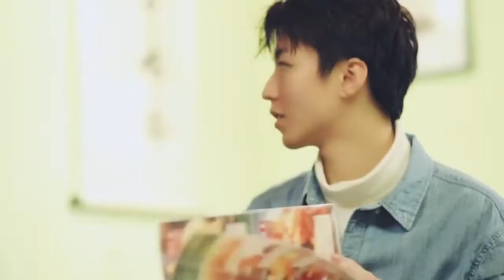【TFBOYS王俊凯】王俊凯瑞士VLOG // 忙里偷闲的小时光, 一展滑雪技能的凯Boss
❗原视频转自于微博和其他网络平台，若有不妥请告知，会立即删除。
All videos are taken down from different social media, if these videos did not reach any terms, feel free to let us know.
更多本频道视频可点击一下链接:
For more videos, click the following links :